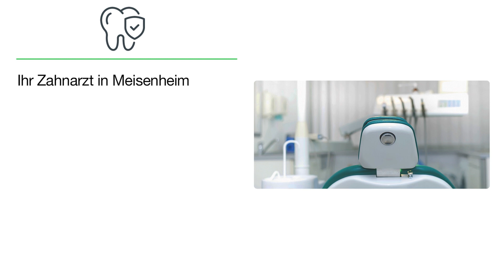Zahnärzte Dres. Peter-Michael Eyben, Gabriele Eyben | Zahnarzt in Meisenheim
Zahnärzte Dres. Peter-Michael Eyben, Gabriele Eyben
Herzog-Wolfgang-Straße 9
55590 Meisenheim